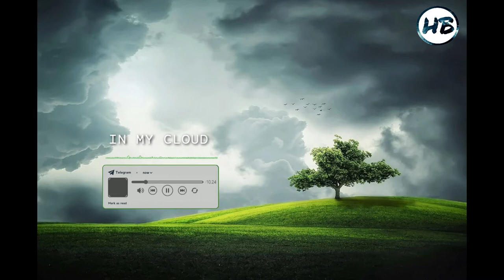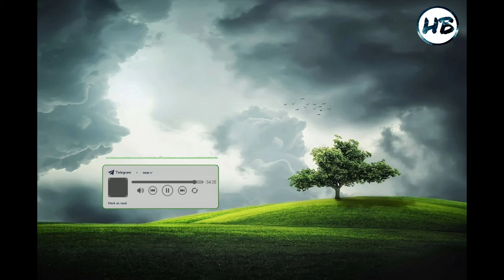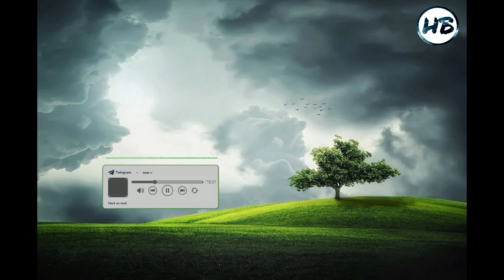LAKEY INSPIRED - In My Clouds [No Copyright Music]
Best music for Vloggers & Streamers that is non copyrighted so you can use it in your YouTube videos.❤️

We release 5 new songs everyday!